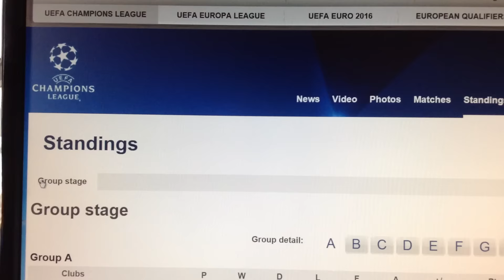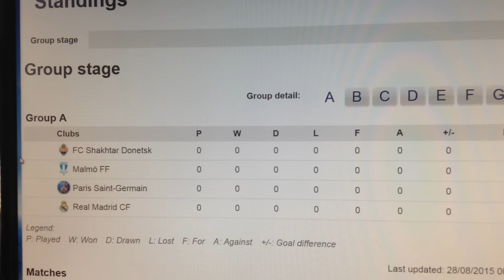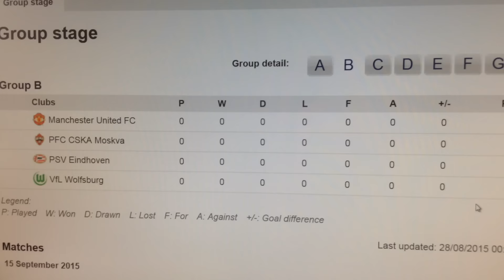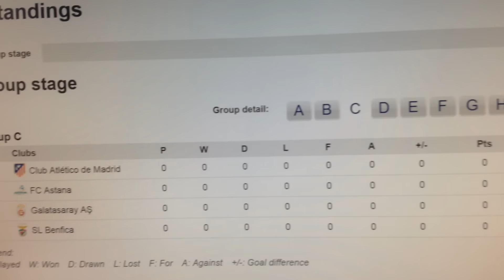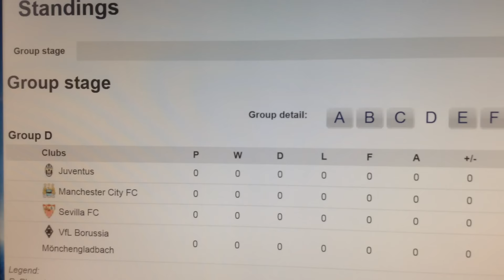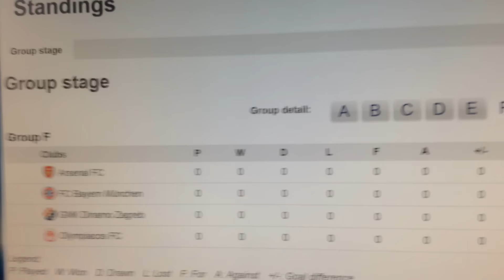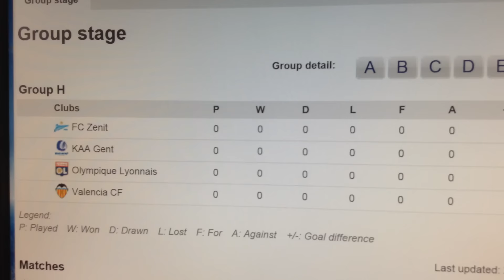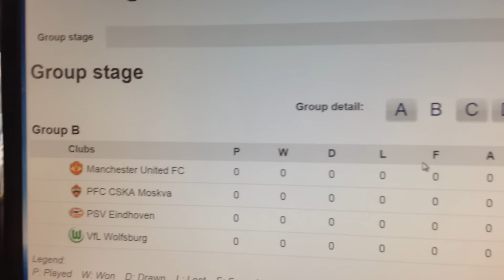何Wayne：15-16歐聯吹冷風